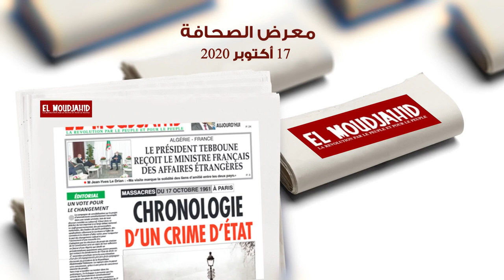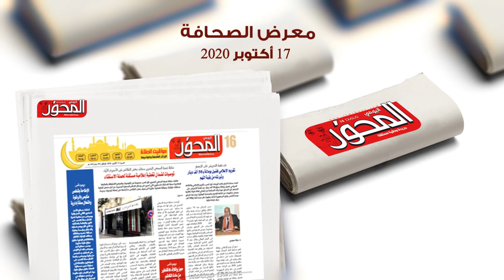معرض الصحافة: 17 أكتوبر 2020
الجزائر(وأج) - أبرز ما جاء في الصحافة الوطنية ليوم 17 أكتوبر 2020 حول الحملة الاستفتائية لمشروع تعديل الدستور.